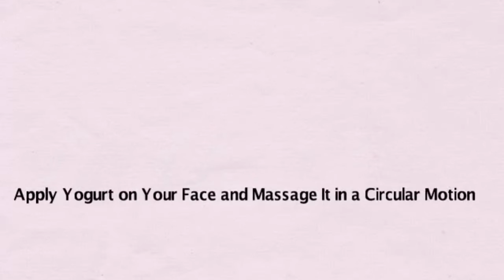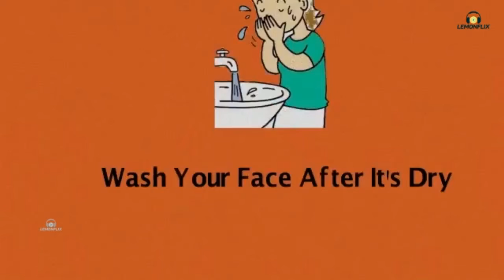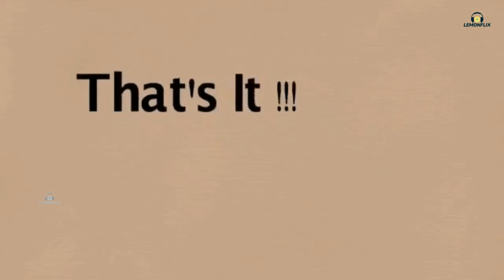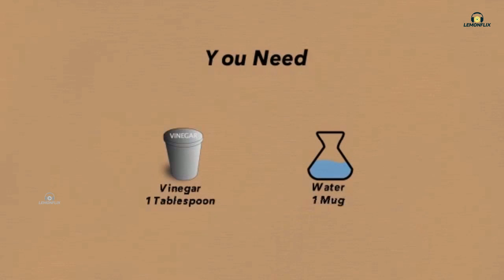Homemade Face Pack Suntan + Moisturizer Oily Skin + Tips for Bouncy Hair | Beauty Care | Lemonflix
prevent acne

Hello Friends!!
Today we have brought to you an effective face pack for suntan. Is you have suntan, you should watch this video.

We are constantly worried about our skin getting dark and uneven patches from sun exposure.So, instead of opting for the expensive de-tan or fairness facials, you could try using some natural methods to get rid of the tan.

This homemade solution works without side effect and chemical free. Once you try this, you will see the difference.

Ingredients:
Yogurt

Apply yogurt on your face and massage in circular motion. Wash it after 30 mins
It will prevent from suntan and prevents acne.

Hello Friends,
If you are worried of skin problems, watch this simple homemade face wash for Dry/Oily skin to get rid of skin problems and get a health glowing and clean skin. Follow the simple step by step process and get fast results. You can apply this thrice every week.

You can do it yourself

You Need
Take Aloe Vera leaf
Extract the gel from it and apply it on your face
This acts as an moisturizer and protects your skin through the day

Apply it on your face , Around Eyes, and lips , Then message for 2 mins
Wash your face, This will clean your skin

You will have a perfectly fresh looking clear skin.

We upload our videos on daily basis to give you all new content everyday.

Hello Friends!!
Today we have brough to you an effective solution for Bouncy hair . If you are suffering from hair fall , baldness, you should watch this video.

Tip to get Bouncy hair

Indredients:
Honey 4 - 5 spoons

Apply 4 - 5 spoons  of Honey on your scalp

Wash hair with mild shampoo after 15 mins.
Thats it !